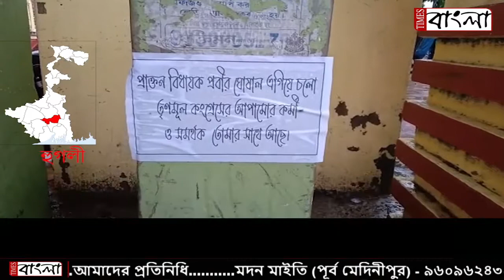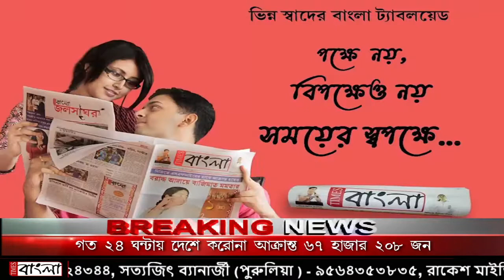এবার প্রবীর ঘোষালের সমর্থনে পোস্টার